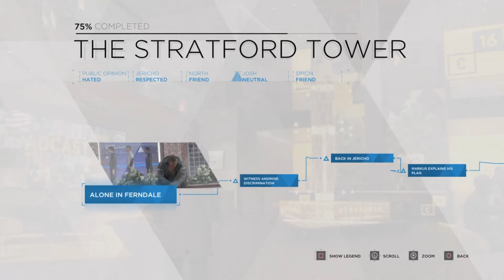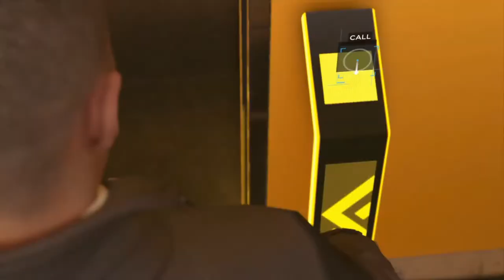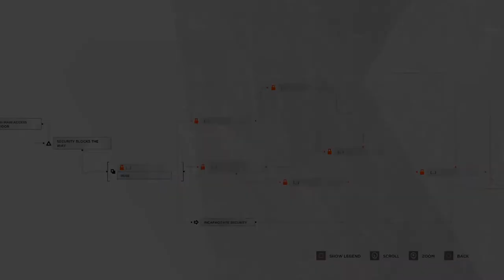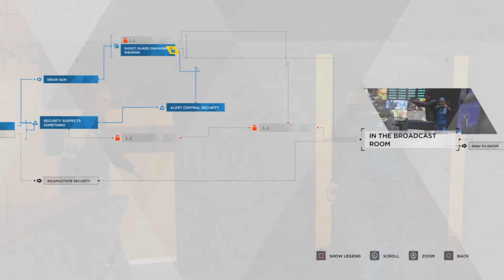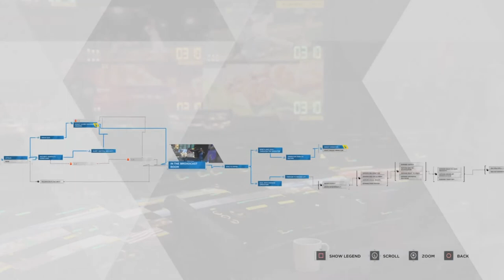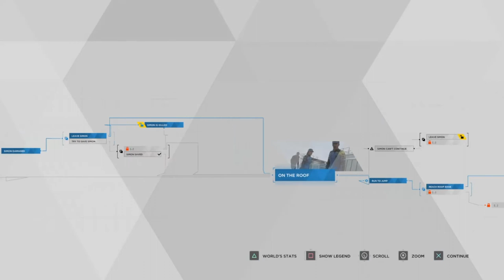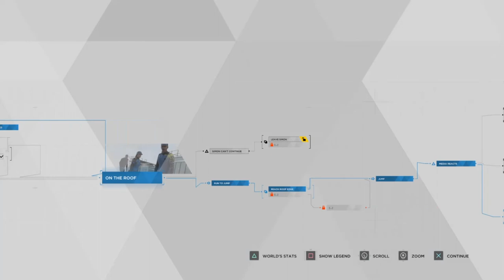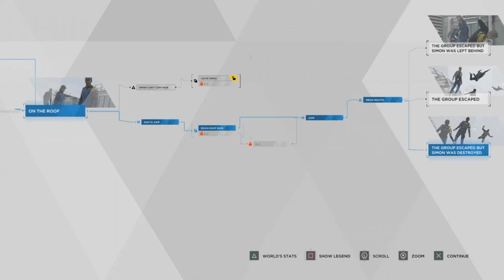Detroit: Become Human - Ep. 18: Stratford Tower / RMIG